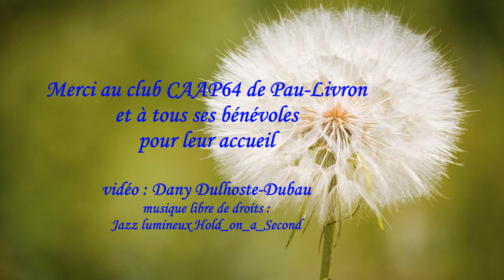film n° 1 Pau Livron 2017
Rencontre du club CAAP64 de Pau-Livron le 9 avril 2017. 1ère rencontre GPR de l'année, d'où le nom "les Pingouins". Malgré cela, c'est la 2ème année consécutive où il fait un temps d'été malgré la neige sur les Pyrénées ! vidéo 1/3